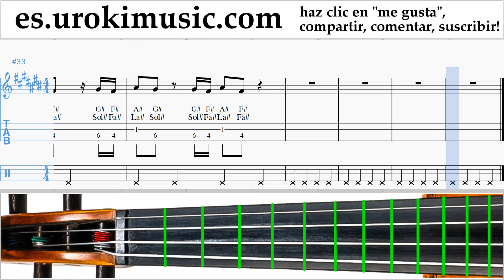Como Tocar Violín Justin Timberlake - Young Man Tablatura um-ih927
Como Tocar Violín Justin Timberlake - Young Man Tablatura um-ih927 Por favor escriba en los comentarios, ¿cómo hacer que las lecciones sean más útiles para usted?